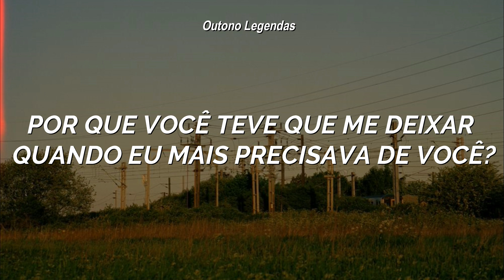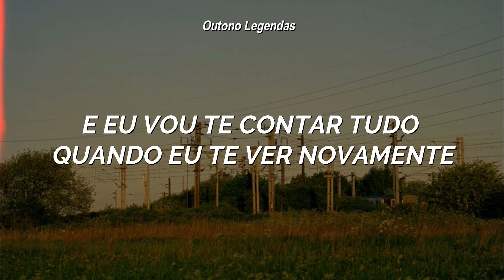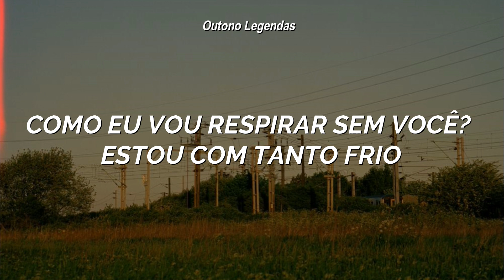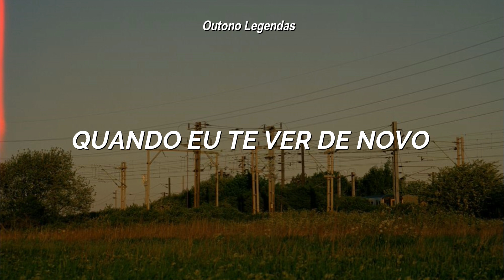See You Again - Charlie Puth (Solo) // [TRADUÇÃO-LEGENDADO]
[Verse 1]
Why'd you have to leave so soon, yeah?
Why'd you have to go?
Why'd you have to leave me when I needed you the most?
'Cause I don't know really how to tell you without feeling much worse
I know you're in a better place but it's always gonna hurt

[Pre-Chorus]
Carry on
Give me all the strength I need

[Verse 2]
How do I breathe without you? I'm feeling so cold
I'll be waitin' right here for you 'till the day you're home

[Pre-Chorus]
Carry on